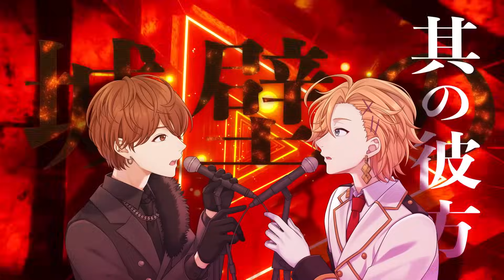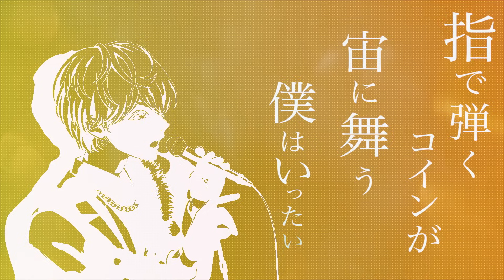【名曲】アニソンサビメドレー歌ってみた/渋谷ハル(God knows…、創聖のアクエリオン、東京喰種トーキョーグール、unravel、進撃の巨人、組長娘と世話係)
今回なぜこのコラボが実現したかというと組長娘と世話係というアニメのOPをタケヤキが、そしてEDを渋谷ハルくんが務めておりそんなところから一緒にアニソンメドレー歌ったら面白いじゃね？というところからこの企画が始まりました。
是非ご視聴下さいまし。

ハルくんのチャンネルはこちら！

紅蓮の弓矢/Linked Horizon 「進撃の巨人」
廻廻奇譚/Eve 「呪術廻戦」
God knows.../涼宮ハルヒ 「涼宮ハルヒの憂鬱」
ライオン/May’n 中島愛 「マクロスf」
創聖のアクエリオン/AKINO 「創聖のアクエリオン」
ミックスナッツ/Official髭男dism 「SPY×FAMILY」
表裏一体/ゆず 「HUNTER×HUNTER」
Habit/SEKAI NO OWARI 「ホリック xxxHOLiC」
unravel/TK from凛として時雨 「東京喰種トーキョーグール」
かえりみちの色/渋谷ハル 「組長娘と世話係」
未来のヒーローたちへ/タケヤキ翔 「組長娘と世話係」
Vo.タケヤキ翔、渋谷ハル
Arrange & Mix : 大浦克貴(こだまプロダクション)
Edit : 8子
Logo Design : 七  不思議
illust : みまりせお

ももどもタケヤキです！

▼タケヤキ翔初のTVアニメ主題歌
「組長娘と世話係」OPテーマ「未来のヒーローたちへ」配信開始！